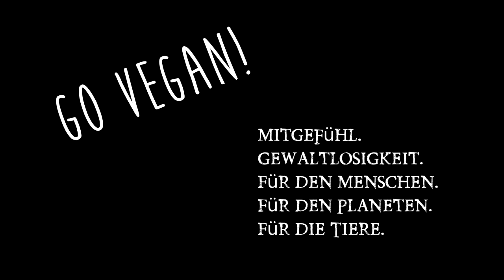Was ist Bewusstheit? Teste Dich selbst! Bewusst Denken bedeutet bewusst leben! Experiment!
Wer kennt die Phrase nicht: "Bewusst Leben!"? Aber in der Mehrzahl der Fälle meint man damit ein unbewusstes Leben. Teste selber mit einem Experiment ob Du überhaupt in der Lage bist ein bewusstes Leben zu führen! Das Video ist sehr einfach gehalten und behandelt nicht Theorie zur Bewusstseinsforschung im neurowissenschaftlichen oder philosophischen Kontext. Dafür habe ich eine Buchempfehlung